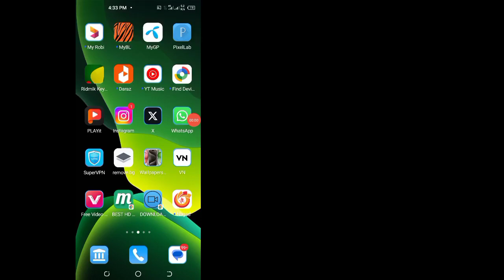Как включить параметры разработчика Tecno Camon 16 Pro | Варианты разработчиков Techno Mobile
Как включить параметры разработчика Tecno Camon 16 Pro
Варианты разработчиков Techno Mobile